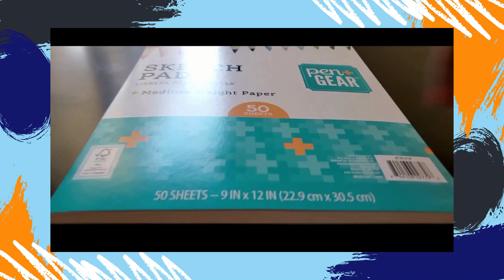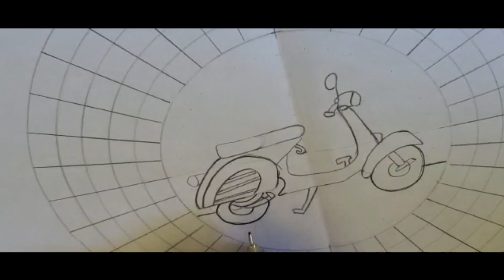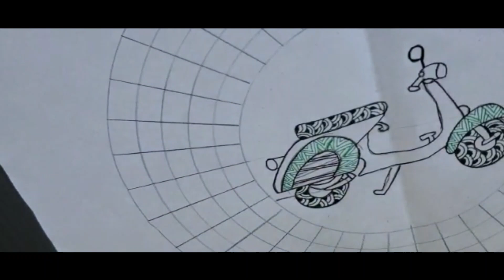Father's day special drawing|How to draw Mandala Art Scooter|How to draw Mandala for Beginners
Today's video: Father's day special drawing|How to draw Mandala Art Scooter|How to draw Mandala for Beginners

If you like this 'Father's day special drawing|How to draw Mandala Art Scooter|How to draw Mandala for Beginners' video, please give it a big thumbs up.

Title: Father's day special drawing|How to draw Mandala Art Scooter|How to draw Mandala for Beginners

Ashu Srini

We always try to keep our channel & its content updated but cannot guarantee it.